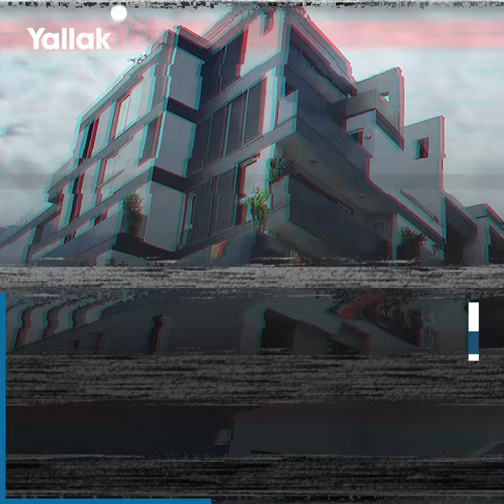أبرزها "قصر الاعتزال".. تعرف على إمبراطورية رونالدو العقارية "قيمتها أكثر من 50 مليون باوند"